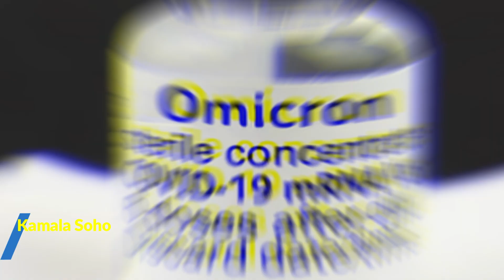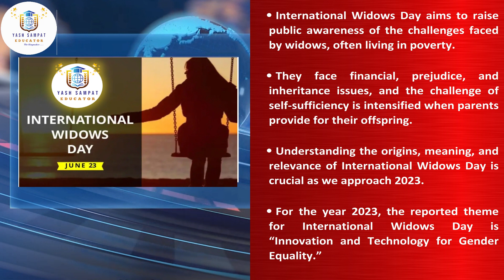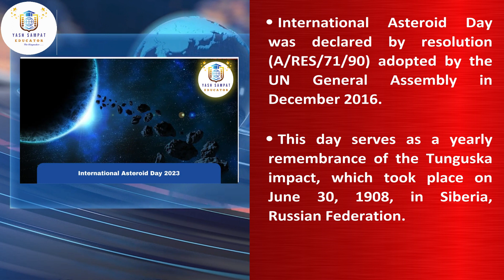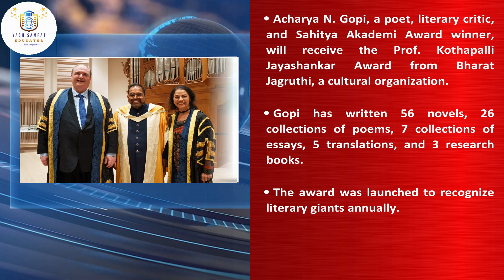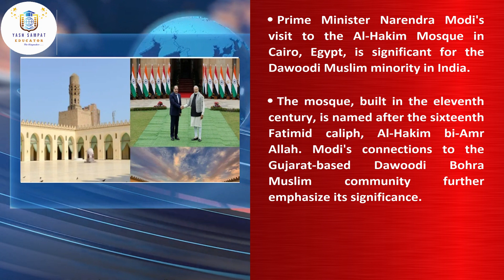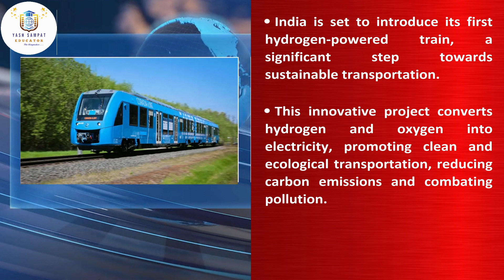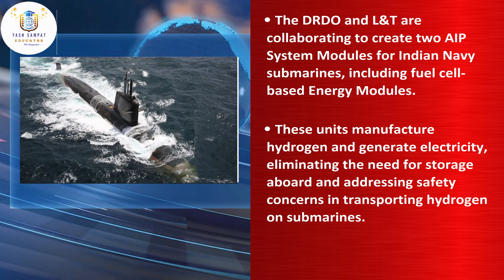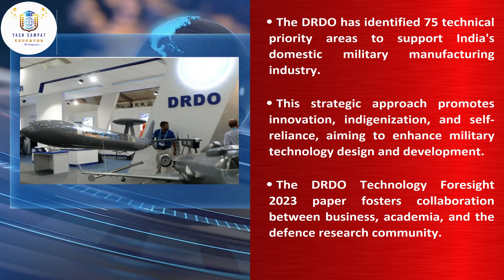4th Week of June 2023 | Weekly Current Affairs | UPSC | Banking Exams | By Yash Sampat Educator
Are You preparing for competitive examinations so just fill the form

Important weekly current affairs are available over here

If you are preparing for Banking Examinations , Defence Examinations and UPSC examinations so pls click on the form link,

You can inquiry on this number:
+ 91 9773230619 (WhatsApp contact detail)